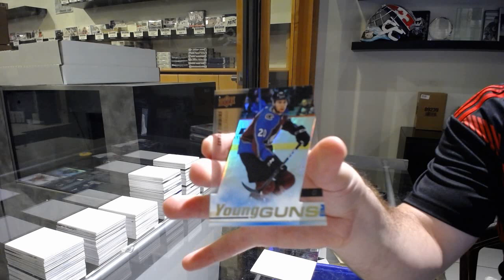19-20 Upper Deck SP Authentic Hockey 4 Box Break - C&C GB #11,595